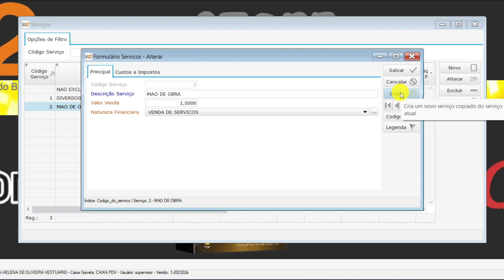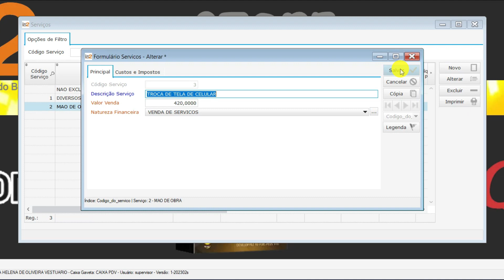Cadastrar Novo Serviço Pela Rotina de Cópia - IS2 Store WD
Videoaula demonstrando como cadastrar novos serviços pela rotina de cópia no software para loja de roupas, varejo e serviço IS2 Store WD.

O sistema is2 store tem o cadastro de serviços para empresas dos varejo que prestam algum tipo de serviço como por exemplo assistência técnica de celular, relojoaria, etc. Para facilitar o cadastro o sistema disponibiliza uma rotina de cópia para cadastrar novos serviços.

O IS2 Store é um sistema (software automação comercial varejo) de gestão específico para empresas do setor do comércio, como por exemplo software para lojas de roupa, sistema para lojas de calçados, programa para confecções, software ara agropecuária. Seu objetivo é organizar, centralizar e facilitar o acesso às informações dos diversos setores de uma empresa.